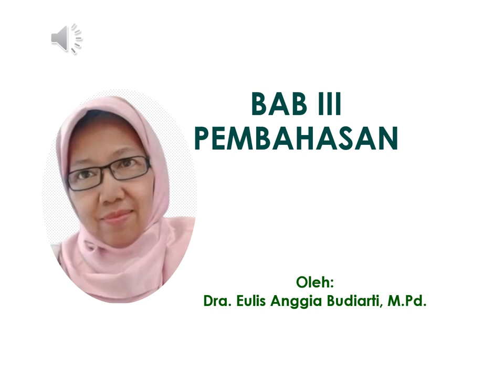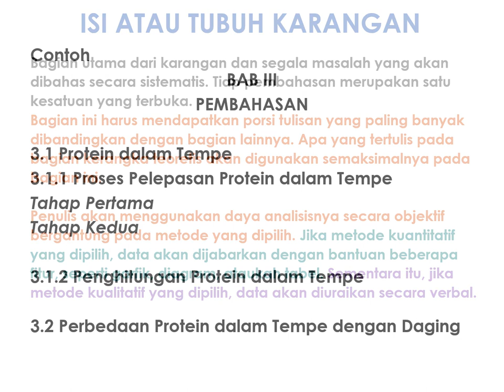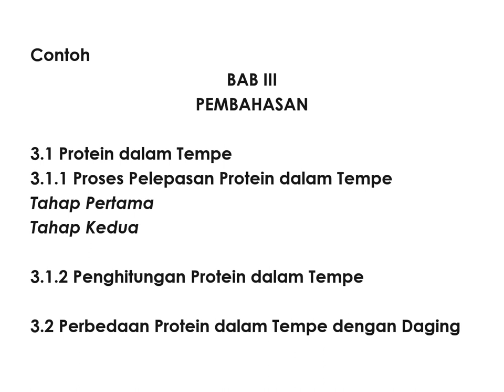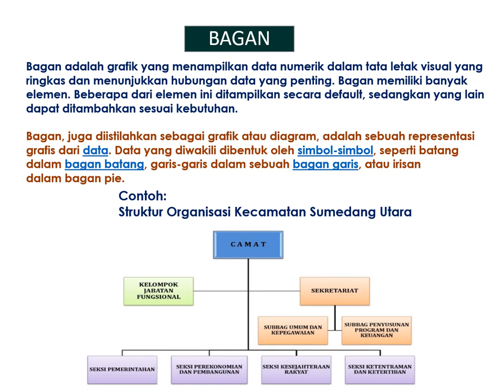3 Sistematika Karya Ilmiah BAB 3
BAB 3 HASIL PENELITIAN